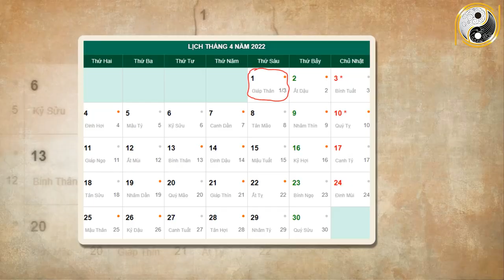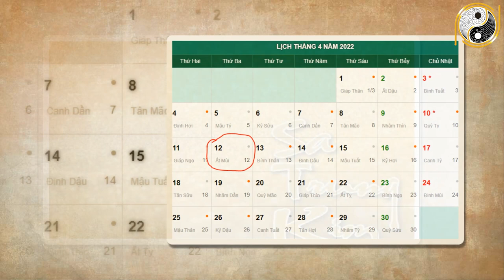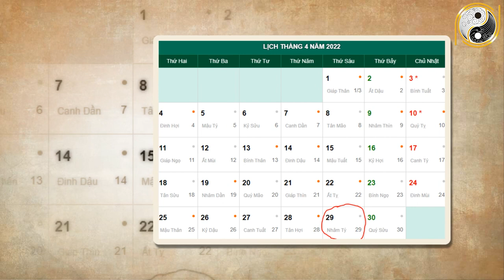Tử Vi Tháng 3 Âm Lịch Tân Sửu 1961 May Mắn, Giàu Có Bất Ngờ Giàu To, Hết SẠCh Nợ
01. Linh phù giải hạn
02. Hồ lô hóa giải Ngũ Hoàng
03. Mai Hoa Phú Quý
04. Gương bát quái tinh cầu
05. Kim bài thái tuế 2023
06. Vòng tam hợp Dần Ngọ Tuất
07. Vòng tam hợp Thân Tý Thìn
08. Vòng tam hợp Hợi Mão Mùi
09. Vòng Tam Hợp Tỵ Dậu Sửu
10. Bát bảo tâm kinh
11. Minh Quang pháp bảo cầu
12. Minh Quang pháp bảo lục giác
13. Tỳ Hưu Lộc Tài (Đồng)
14. Tỳ Hưu Khai Vận ( Bạch Ngọc)
15. Bách Niên Tụ Tài ( tụ tài lộc)
16. Song long ngọc ấn ( ấn thăng quan)
17. Kim bài ngũ Lộ Thần Tài
18. Hồ lô bình an ( treo xe)
19. Móc khóa văn xương
20. Ống bút văn xương gỗ đào
21. Bút văn xương gỗ đào
22. Bút văn xương gỗ đào nhỏ
23. Hoa mai kim tiền ( mạ vàng )
24. Các vật phẩm phong thủy khác Tử Vi Tháng 3 Âm Lịch Tân Sửu 1961 May Mắn, Giàu Có Bất Ngờ Giàu To, Hết SẠCh Nợ